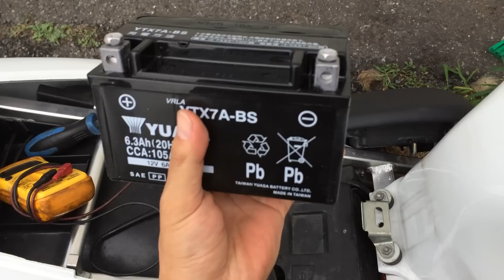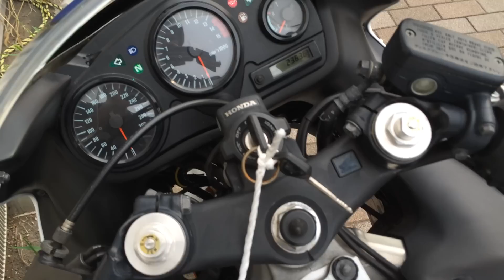バイクのバッテリー交換の仕方・交換後に必ずしたいチェック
バッテリーのセットアップと充電の後、どのように取り付けて、そのあとどうやってチェックをすれば良いのかを掲載。取り外すとのはマイナスからで、取り付けるのはプラスからです。
ぜひ、呪文のように覚えて下さい。
さあ「マイナスプラス・プラスマイナス」！

通電テスターはなんでもいいですが、初心者は読み方が解らないと思うのでデジタル表示のものがいいです。直流20ボルトが計測出来ればなんでも大丈夫。安物でOKなので、バイクに常備して欲しいですね。

あと、バッテリーは収まるならば大きいサイズを入れた方が安定します。バッテリーレスとか基本的に充電系壊しますのでやめてくださいね。バッテリー外す軽量化を狙うなら自分が痩せましょう！

テスターですが、下記のページで出てくるもので十分です。
ちなみに弊社とは何も関係がない販売店さんなので、もしご迷惑そうでしたら教えて下さい。
そして買う方、もし可能ならWBのYOUTUBEで見たとグッドなレビューを御願いします。

MAS830L 高精度 デジタルマルチテスター
動画の中でうちで使っているモノと同じと思われます。